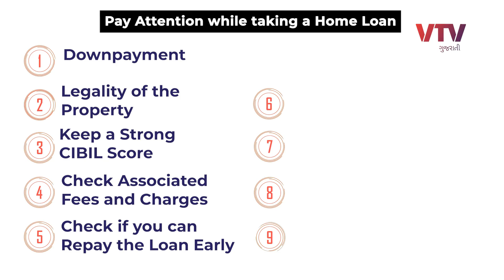આ 9 બાબતો ધ્યાનમાં રાખજો, એક ઝાટકે મળી જશે લોન | EK Vaat Kau